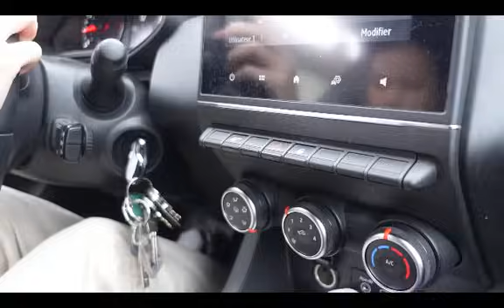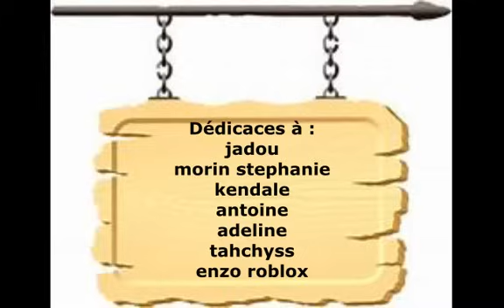EMMIE PIQUE LA VOITURE DE LA CODISTORY, ELLE A UN ACCIDENT … !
NOS INSTA  ⤵️
PNR FAMILY